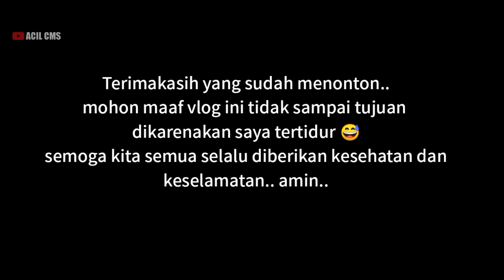Cikarang - Tasik bareng Bus Budiman 3E 152 || Hampirrr.. dic1um angkottt 😂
kali ini saya coba trip naik Budiman jurusan Cikarang Tasikmalaya. keberangkatan dari terminal Cikarang pukul 07.30 WIB.